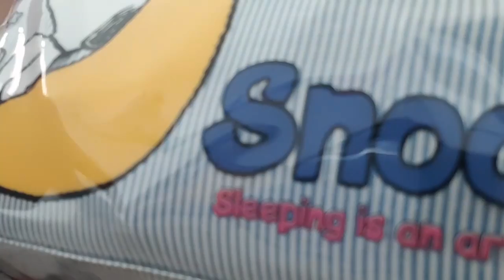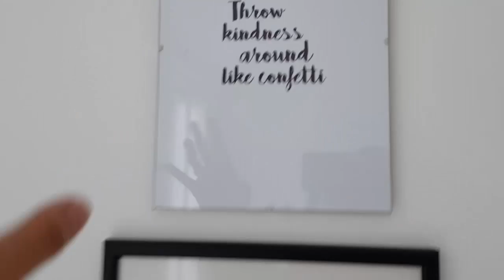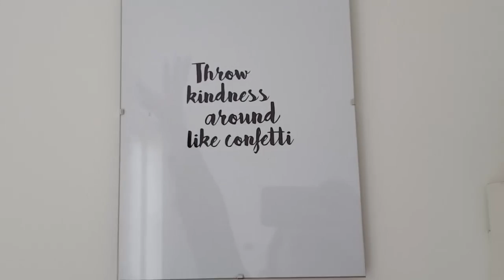VLOG: Mudámos de casa!! 🏠💞😃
Muitooo obrigada por estarem desse lado 😃

Hoje partilho convosco um pouco do processo de mudança para a nossa primeira casa a 2 :D

Por favor, Subscrevam o canal. Obrigada! beijo beijo Vocês são mais importantes do que conseguem perceber! Obrigada por estarem nesta viagem comigo.